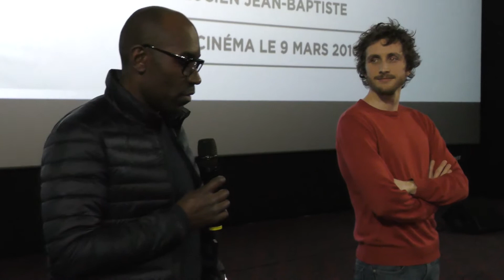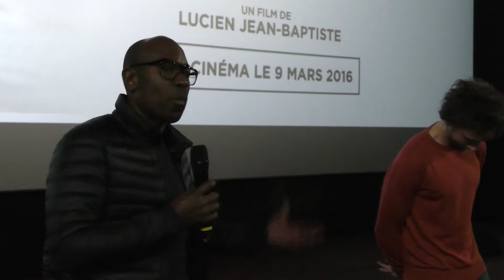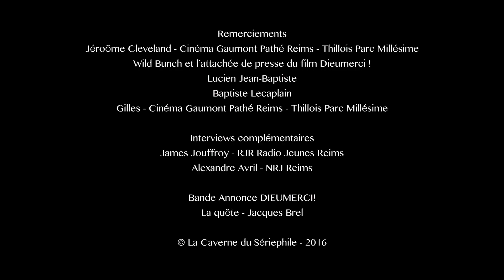Interview 🎙️ Lucien Jean Baptiste pour l'avant-première à Reims, de DIEUMERCI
Lucien Jean-Baptiste et Baptiste Lecaplain sont venus à Reims, le 19 février dernier, pour présenter le nouveau film de Lucien Jean-Baptiste.

Le réalisateur de la première étoile bouleverse à nouveau les coeurs et les esprits, avec un film touchant sur la notion de rêve et surtout, l'espoir que l'on peut (doit !) tous avoir en nous ! Et c'est également un formidable comédien et un homme plein de gentillesse, de bienveillance et qui lutte contre le racisme et la bêtise humaine.

Baptiste Lecaplain fait une prestation tout à fait remarquée et montre qu'il a le talent nécessaire pour devenir un comédien qui compte dans le cinéma français des prochains mois et années.

Le casting comprend également Firmine Richard, Michel Jonasz, Olivier Sitruk, Jacques Frantz...

La Caverne du Sériephile a couvert l'événement et vous propose donc de (re)découvrir cette soirée absolument géniale, placée sous le signe de l'émotion et de l'humour et surtout, LCDS vous recommande fortement d'aller voir le film au cinéma, dès aujourd'hui !

Merci à l'équipe du film et à celle du cinéma Gaumont Millésime de Reims - Thillois.

Les extraits de la bande-annonce (visuels comme sonores) sont la propriété de Wild Bunch Distribution et ne sont là qu'à titre informatif.

Tout le reste est © La Caverne du Sériephile - 2016